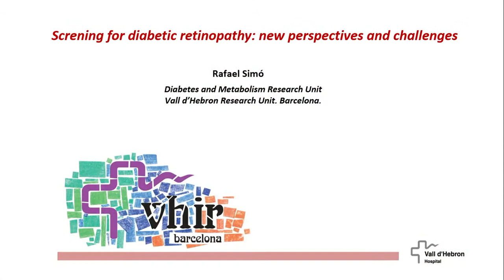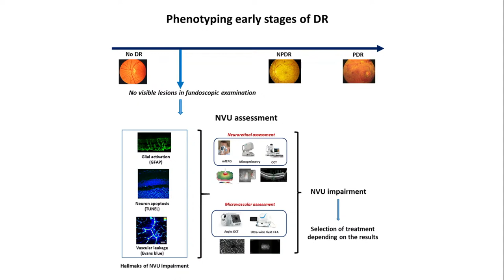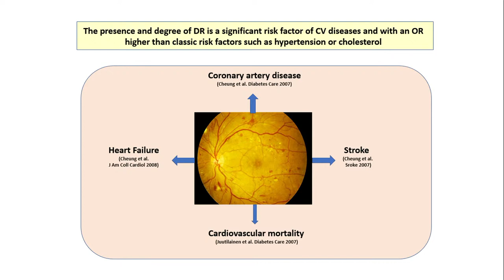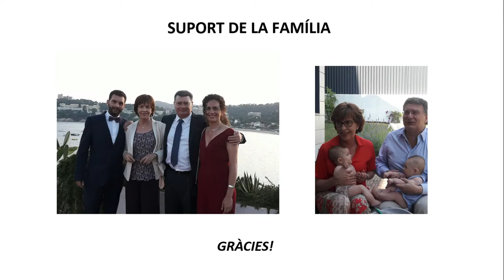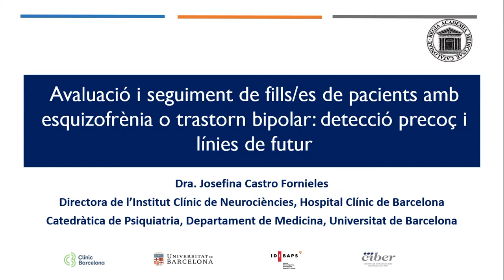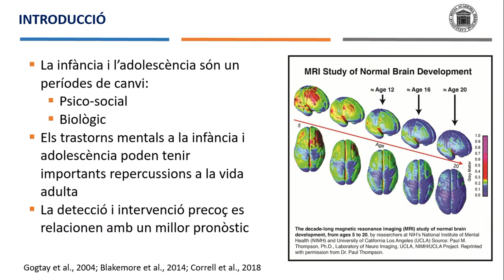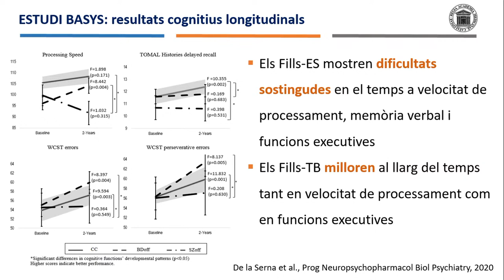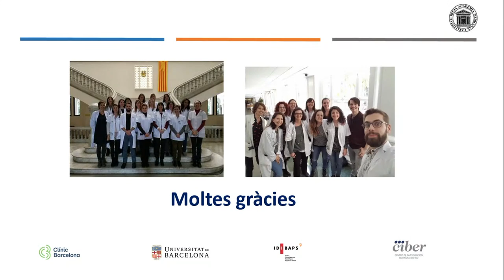Ingrés Acadèmics Dr. Rafael Simó i Canonge., Premi Barraquer , i Dra. Josefina Castro i Fornieles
El dimarts 6 de juny de 2023, a les set de la tarda, aquesta Reial Acadèmia de Medicina de Catalunya celebrarà sessió extraordinària per a la recepció dels Acadèmics Corresponents:

Dr. Rafael Simó i Canonge, Premi Professor Joaquin Barraquer 2022 : “Screning for diabetic retinopathy: new perspectives and challenges.”

Dra. Josefina Castro i Fornieles, amb el títol: “Avaluació i seguiment dels fills/filles de pacients amb esquizofrènia o trastorn bipolar: detecció precoç i línies de futur.”

Els acolliran els Acadèmics Drs. Rafael I. Barraquer i Compte i Francesc Cardellach i López.